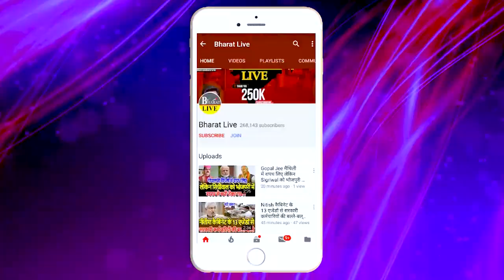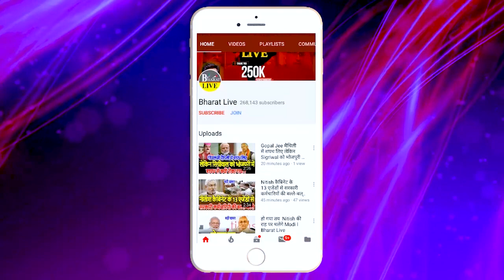भीतर की बात: कुशवाहा के गुप्त प्लान ने उड़ाई नीतीश-लालू की नींद, भारी डैमेज !